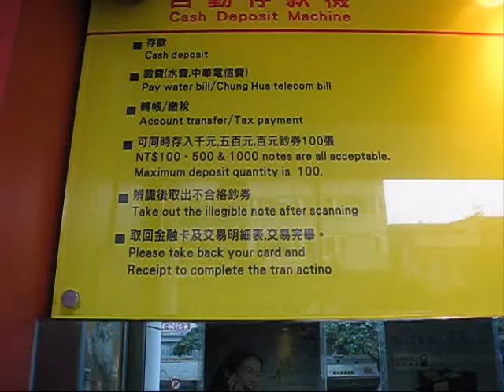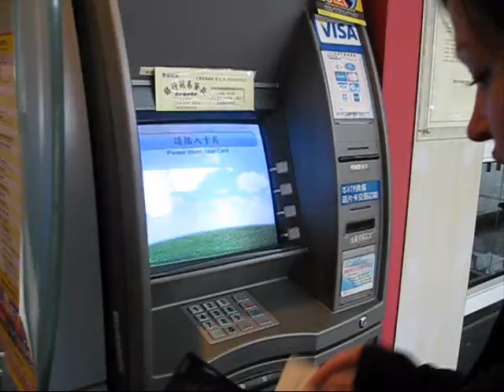M&M Ep 6: Rob the Bank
Episode 6: ATM Banking M&M style

Ok we just got money out of the ATM but it might seem like robbing to the technology uninformed :P

Apparently I'm not supposed to be uploading this one due to someone ruining their sunshine image... pft